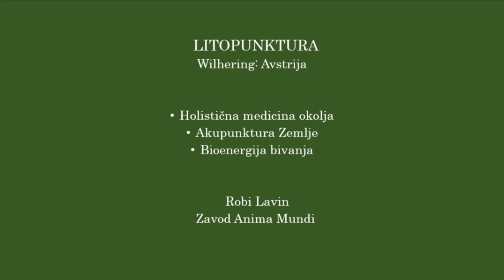Litopunktura Wilhering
Robi Lavin, geomant